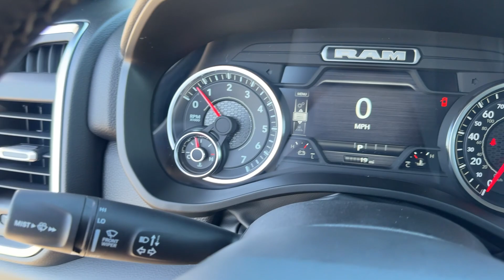2025 Ram 1500 Big Horn New Smyrna Beach, Port Orange, Daytona Beach, Deltona, Sanford FL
New 2025 Ram 1500 Big Horn available at New Smyrna CJDR located in 2555 State Road 44, New Smyrna Beach, FL, 32168.

Take a moment to check out the  2025  Ram 1500. The Ram 1500 strikes the perfect balance between tough strength and passenger comfort. Its fuel efficiency, impressive towing capacity, and safety features make it your go-to vehicle. These are just some of the great options this vehicle comes with: Heated Steering Wheel
, Apple Carplay®/Android Auto®, Touchscreen Infotainment System, Pre-Collision System, Intelligent Auto on/off High Beams, Lane Departure Warning, Turbocharged Engine, Keyless Entry, Navigation System, Back-Up Camera. Relax and enjoy getting the job done right in the strong and dependable Ram 1500. Come in for a test drive.